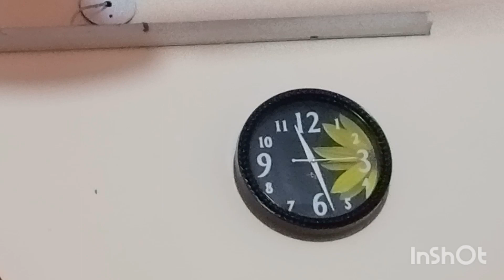HOME DECOR from MEESHO